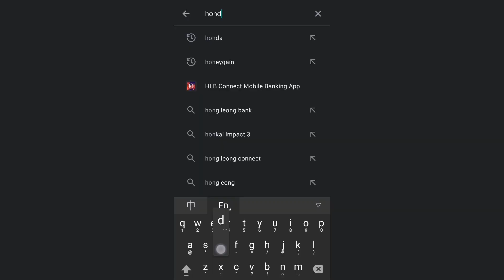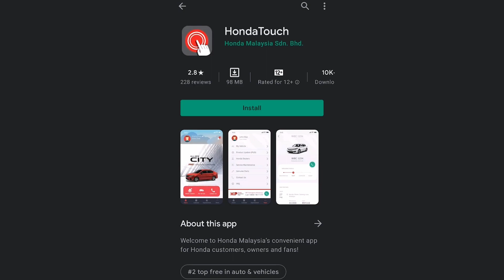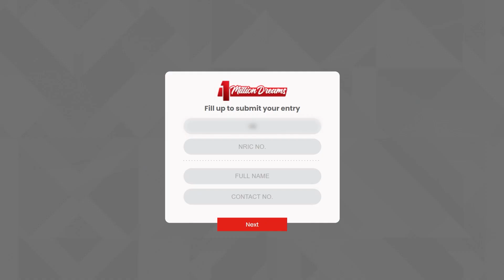免费赢取Honda City、Jazz、Civic、Accord、BR-V、HR-V、CR-V 1 Million特别版！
在这里查看如何赢取Honda City、Jazz、Civic、Accord、BR-V、HR-V、CR-V 1 Million特别版！